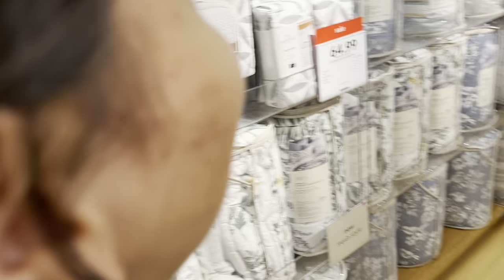FLASHING MY GIRLFRIEND IN PUBLIC TO SEE HER REACTION! *GETS FREAKY*😳🤪💕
I flashed my girlfriend in public and things got super freaky😜 Watch the entire video!